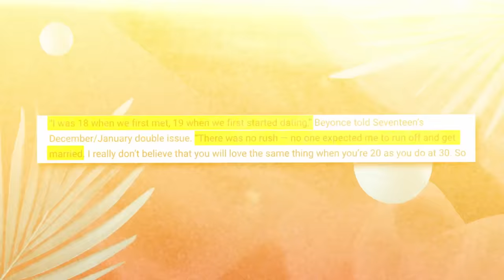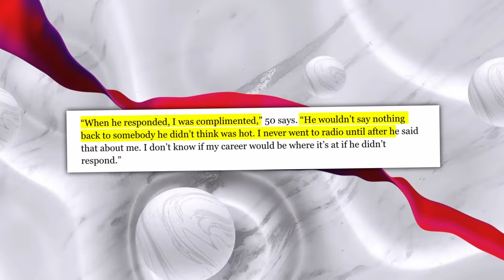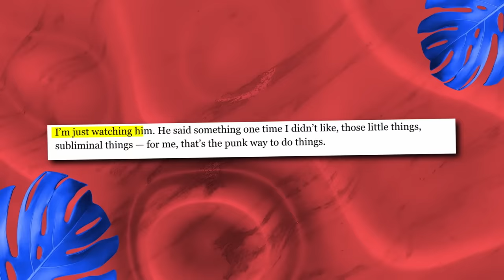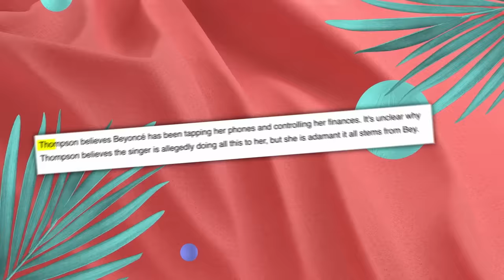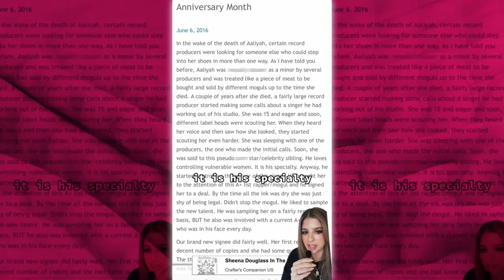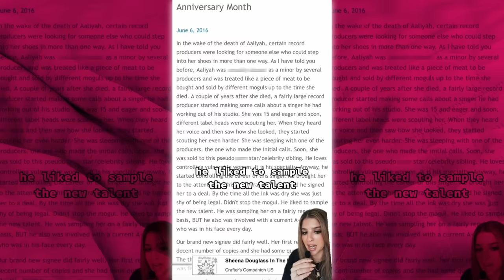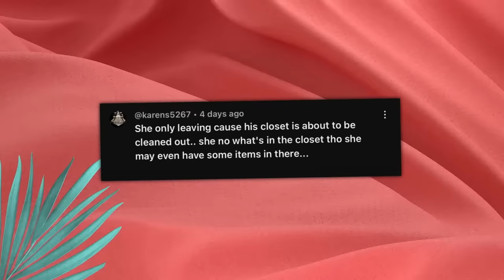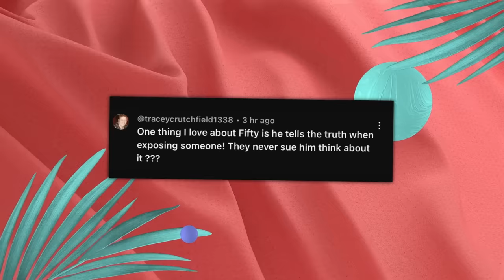50 Cent Leaks Bombshell Evidence To Prove That Beyonce Is Jay Z's Handler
Well, buckle up, folks, 'cause it looks like we're far from done with the Jay Z and Beyoncé saga. 50 Cent's just dropped his two cents on the situation, and let me tell you, it's turning everything we thought we knew upside down.

You know how everyone's been pointing fingers at Jay Z, accusing him of being the master manipulator, pulling strings behind the scenes and allegedly coercing Beyoncé into some shady dealings? Turns out, according to 50 Cent, we've had it all wrong. He's stepping up to spill the beans, claiming that not only is Beyoncé just as bad as Jay Z, but she might even be worse. And he's dishing out some pretty shocking examples of her alleged antics.

But hold onto your hats, 'cause 50 Cent's not done yet. He's shining a spotlight on Beyoncé's alleged scheme to make Jay Z take the fall for their messiness. Yep, he's suggesting that by divorcing him, she's setting him up for failure, ready to toss him under the bus when the going gets tough. And let me tell you, this revelation's got us all reeling. Could this be why Jay Z's been on a love-professing spree lately? Seems like there's a whole lot more to this story than meets the eye, so let’s break this tea down!